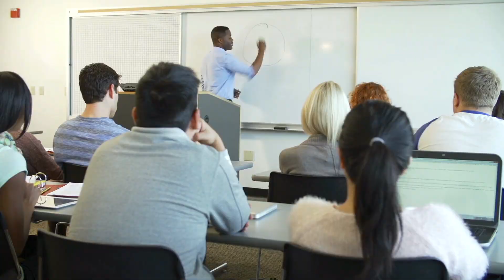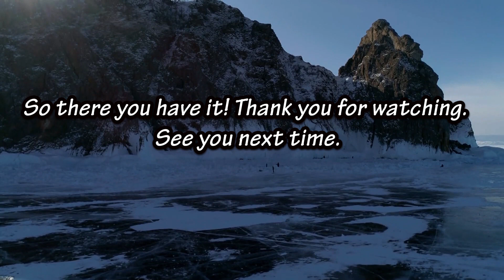Top 10 AMAZING Places to Travel in Europe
The Old Continent is fascinating for any traveler with its abundance of history, cultures, and diverse landscapes. Those who want to travel to European nations should put museums, churches, and other historical sites on their itinerary. Europe is home to many idyllic settings, world-class cuisines, and ancient cities.

It's not surprising that Europe has some of the world's most breathtaking sights. In this video, we will show the top 10 Places To Visit In Europe.

-We've only used bits and pieces of videos to get the point across where necessary.Which of these Places on this list did you know about?